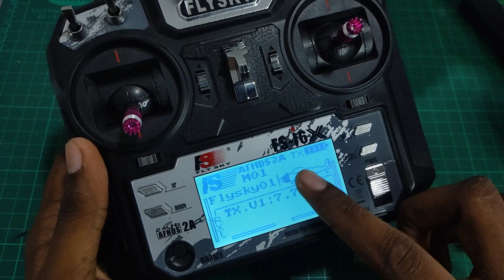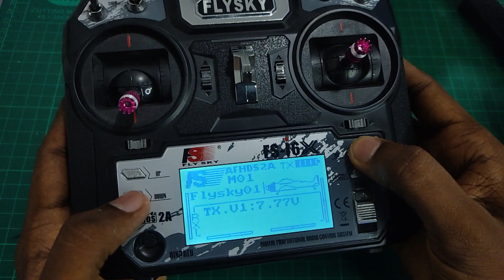How to add rechargeable battery and charger to Flysky fsi6/Flysky fsi6X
fইলেকট্রনিক্স ও রোবটিক্সের প্রজেক্ট তৈরির যেকোনো কম্পনেন্ট অথবা প্রোজেক্টের জন্য যোগাযোগ করুন রেডিওগিয়ার বিডি এর সঙ্গে।